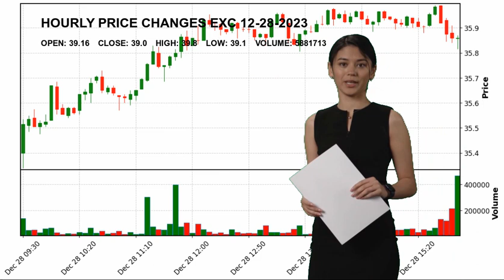Exelon Corporation EXC Stock Price Analysis Today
Exelon Corporation EXC Today.
December 28 Exelon Corporation Hourly Price Changes of Exelon Corporation, which closed yesterday at $39.0 and started the day at $39.16.
Exelon Corporation reached maximum $39.8 today. And the lowest stock price was $39.1 .
Utilities - Regulated Electric Utilities Mr. Calvin  Butler Jr. EXC Exelon Corporation Exelon Corporation NASDAG Stock Price EXC Price Exelon Corporation Price EXC Stock Price Exelon Corporation Stock Price nasdaq 100 analyses today analysing nasdaq stock market stock forecast technical analysis stock analysis stock today stock tomorrow stock live